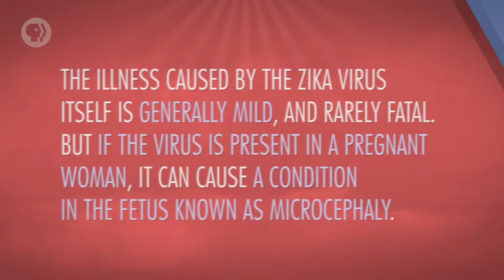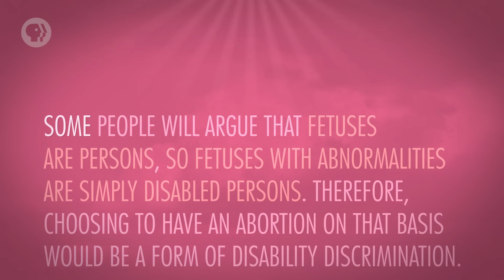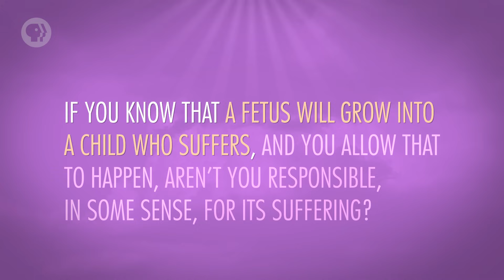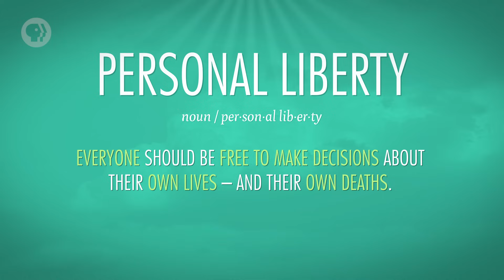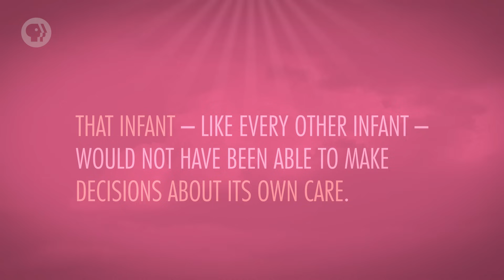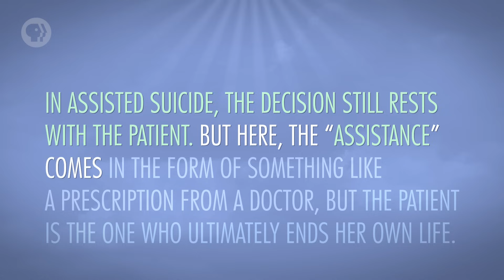Assisted Death & the Value of Life: Crash Course Philosophy #45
As we wrap up Crash Course Philosophy, we’re using the things we’ve learned to explore big issues like the value of life. Today, we’re discussing abortions in cases of fetal abnormality, assisted suicide, and euthanasia. We will consider the standard of substituted judgment and the values people hold on both sides of these issues—values about the sacredness of life, and the importance of a life of quality, as well as the values of personal liberty and avoiding pain.